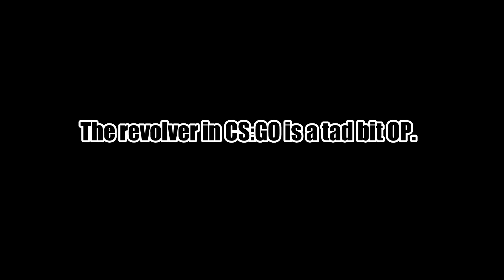FieryDawn plays CS:GO: The New Revolver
For the N O V I A B O Y Z

The spanking new revolver in CS:GO miiiight be a tad bit OP.